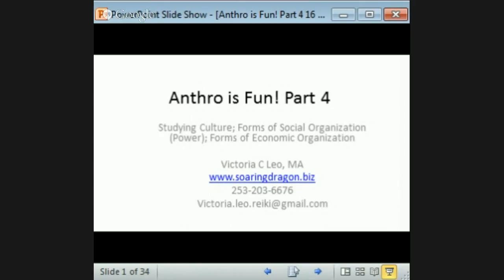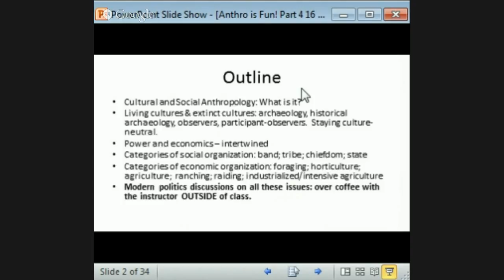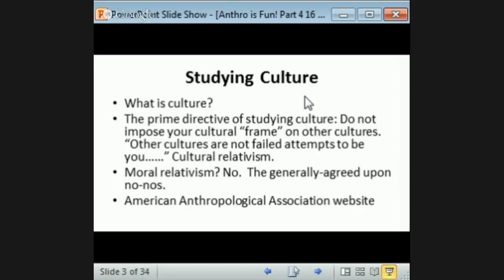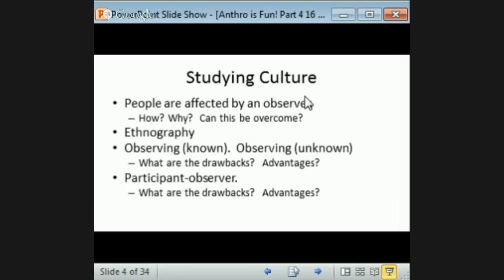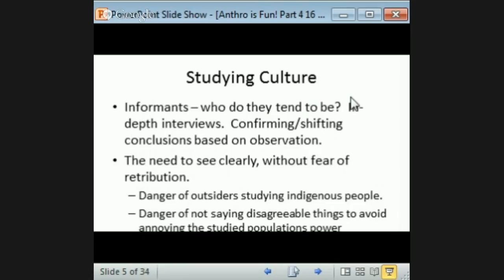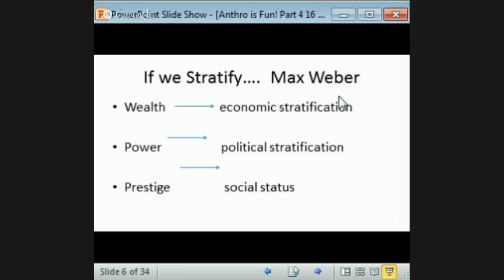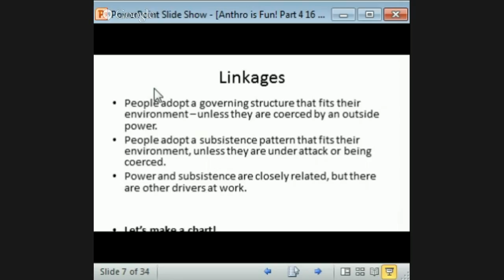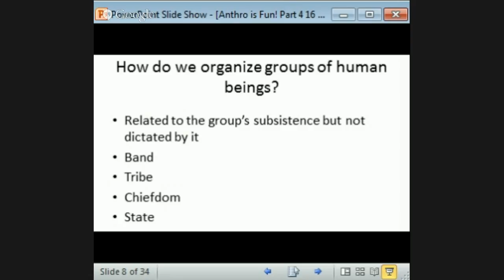Anthrois Fun! 4A Intro to Cultural Anthropology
Intro to Cultural Anthropology